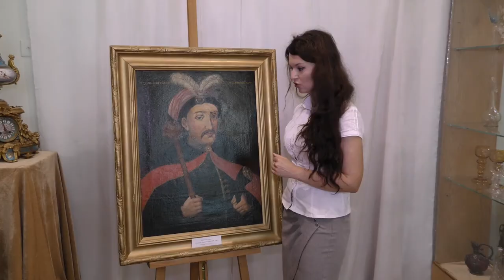Скарби мистецтв. Про портрет Богдана Хмельницького у сумському обласному художньому музеї